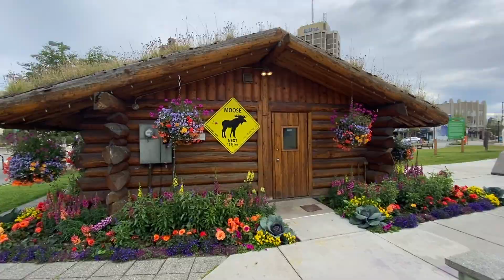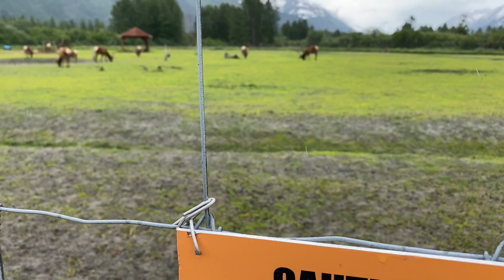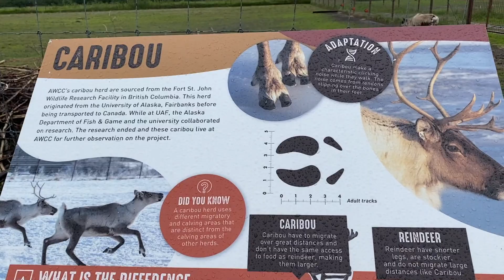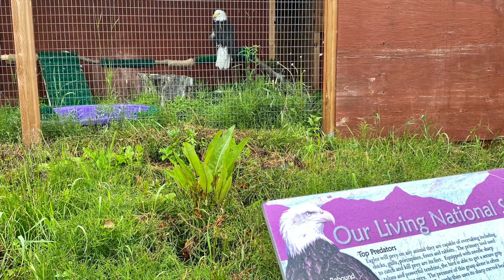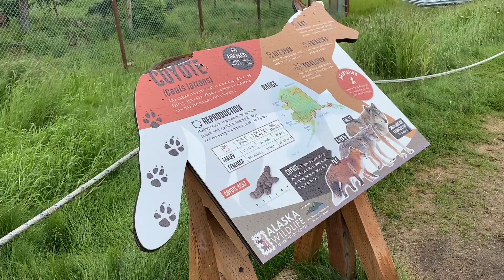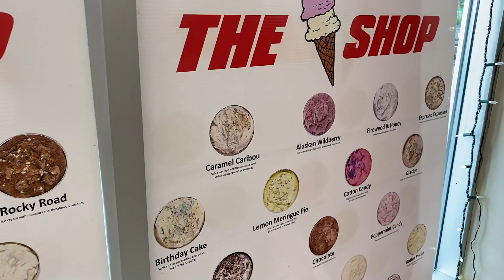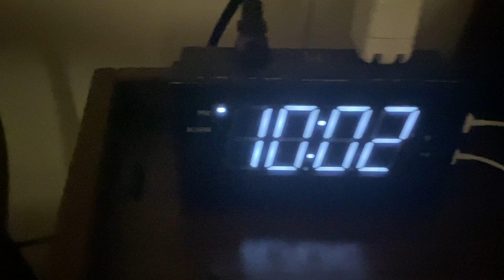FLIGHT ATTENDANT LIFE | VLOG 29 - Anchorage, Alaska...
Had a nice Cali vacation and now it's back to work and starting off my work-trip back in Cali! Headed up to Anchorage, Alaska for about a nice 30-hour layover perfect to take a tour of the area. Come, let's go explore!

* These are my personal experiences. Any views, information, or opinions are my own and do not necessarily represent those of my employer.